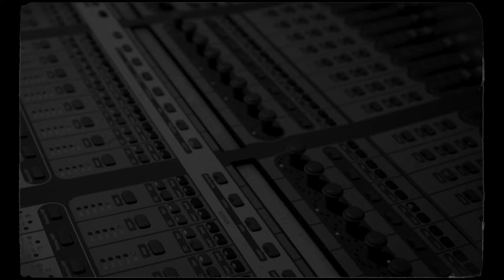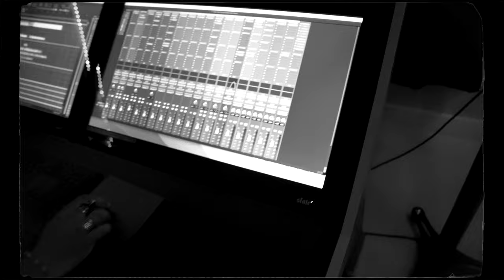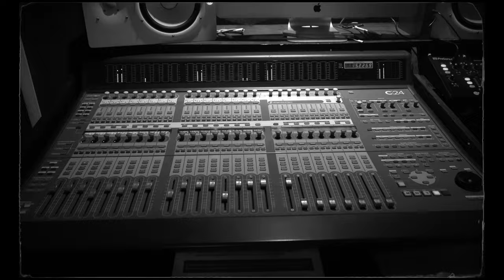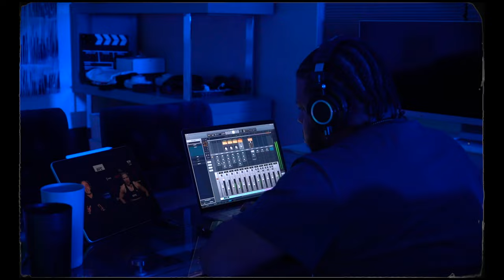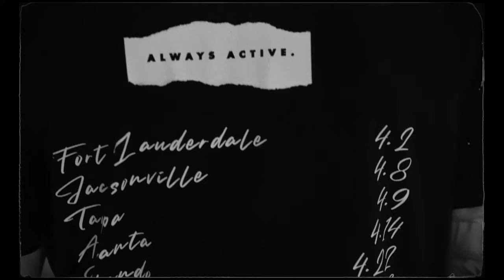INVITE ONLY (The Documentary) - Day After, Don Jones & Iknowmark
Get a behind the scenes look at the process in creating the album from scratch.
 Interviews featuring Don Jones, Day After, Iknowmark, Logan Grau, & Caleb Wright.